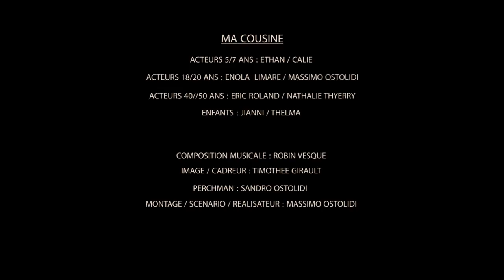COURT MÉTRAGE MA COUSINE / CINEFABRIQUE 2017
MA COUSINE
ACTEURS 5/7 ANS : ETHAN / CALIE
ACTEURS 18/20 ANS : ENOLA  LIMARE / MASSIMO OSTOLIDI
ACTEURS 40//50 ANS : ERIC ROLAND / NATHALIE THYERRY
ENFANTS : JIANNI / THELMA

COMPOSITION MUSICALE : ROBIN VESQUE
IMAGE / CADREUR : TIMOTHEE GIRAULT
PERCHMAN : SANDRO OSTOLIDI  / ALAN GUEGAN
MONTAGE / SCENARIO / REALISATEUR : MASSIMO OSTOLIDI